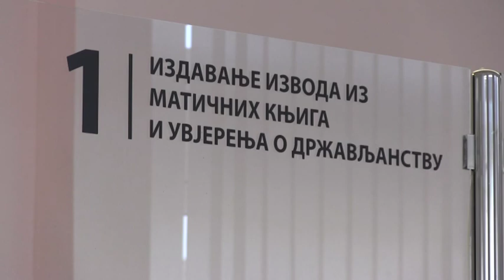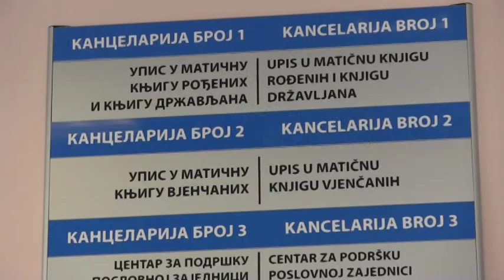MATIČNA SLUŽBA 28 11 2019